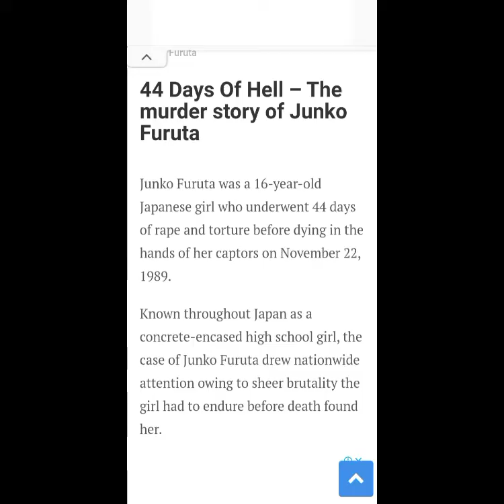Junko Furuta ( 1971 - 1989 ) 😞😞😞😞